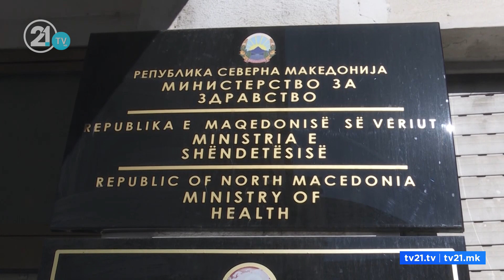СВЕТСКИ ДЕН НА ЗДРАВЈЕТО, СЕ ПОВЕЌЕ ЛЕКАРИ БЕЛИОТ МАНТИЛ ГО ЗАМЕНУВААТ СО ПРАТЕНИЧКО СТОЛЧЕ